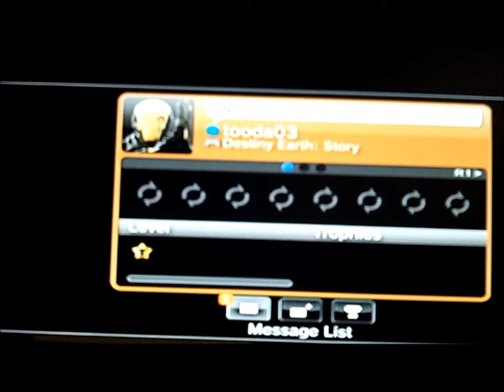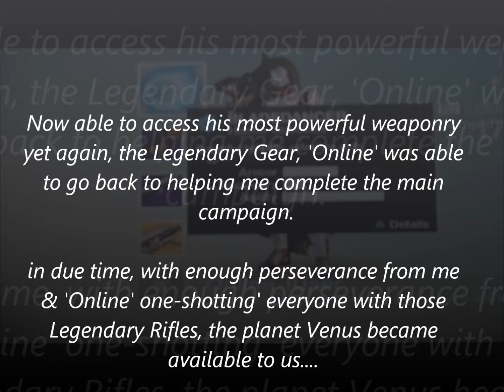Destiny let's play [PS3] - Part.10 (w/ tooda03) | meeting the Exo-Stranger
I'll be heading out into the field with another friend that apparently has this game and I didn't know about it. Also, the next part in the story outline s about to happen finally! "Wait, who the heck is the Exo-Stranger..."